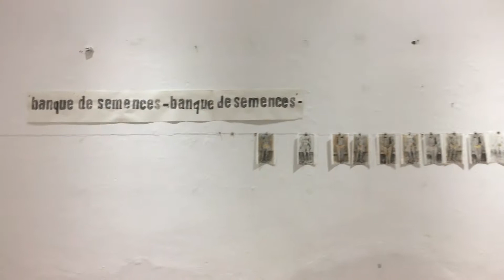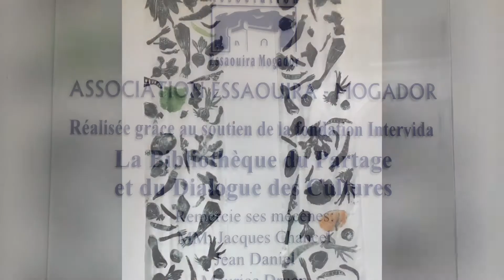Ein kurzer Trip nach Essaouira in Marokko - Vorbreitung exhibition Andrea Harrenkamp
Marokko-Essaouira -  Vorbreitung exhibition Andrea Harrenkamp
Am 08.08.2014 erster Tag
Essaouira in Marokko am 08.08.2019.
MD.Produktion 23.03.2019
Essaouira ist eine Hafenstadt und ein Resort an Marokkos Atlantikküste. Die Medina (Altstadt) ist von Befestigungsmauern aus dem 18. Jahrhundert umgeben, die entlang der Küste verlaufen. Sie werden als Skala de la Kasbah bezeichnet und wurden einst von europäischen Ingenieuren entworfen. Die Mauern sind mit alten Messingkanonen gesäumt und bieten Meerblick. Starke Passatwinde sorgen am halbmondförmigen Strand der Stadt für ideale Bedingungen zum Surfen, Windsurfen und Kitesurfen.